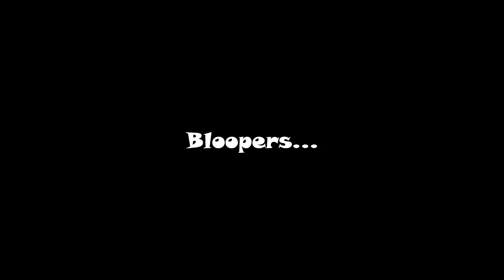New Song! -- Better than the Birds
In this video I share a little of my heart, music, and home. I share my faith and what I am learning from the Word of God. My music is then inspired by what I learn. My home is my classroom and teaches me as I walk life's journey.

Recently, I was asked to write a song for our ladies' luncheon, and this song, "Better than the Birds", is the result.

In this song I share how God values even the little birds, yet how much more He values us! God loves us and cares for us.

Verse 1
Life’s cares can make us fret
“How will our needs be met?”
Our loving Father knows
Each need for food and clothes
He wants to hear us cast our cares
To Him in daily prayers!

Chorus
See the birds of the air
How they fly without care
If God the birds can feed
Then He knows your every need
You are better than the birds, so much better than the birds.
And God loves you, yes, He loves you so much more!

Verse 2
The seeds the birds don’t sow
And yet their food does grow
And neither do they reap
In barns to store and keep
God spreads a feast for ev’ry bird
And we can trust His Word!

Repeat Chorus

Credits
Words and Music--Ashley Qurollo
Piano--Ashley Qurollo
Violin--Ashley Qurollo
Vocal--Ashley Qurollo